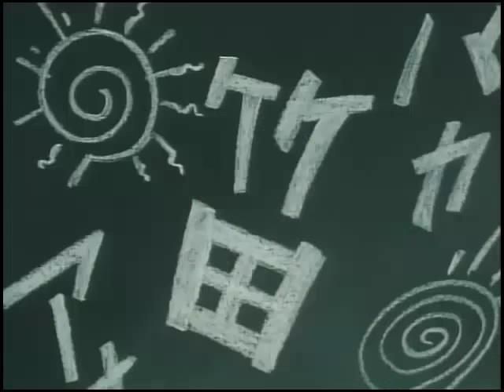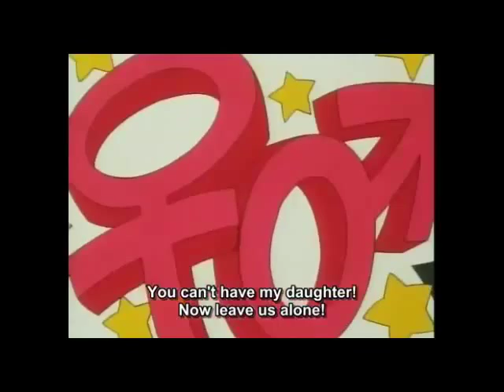行け!稲中卓球部 Ping-Pong Club [Eng subs] Ep 1-4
Description Ping-Pong Club (Japanese: 行け!稲中卓球部 Hepburn: Ike! Inachū Takkyū-bu?, lit. Go! Inahō Middle School Ping-Pong Club) is aJapanese manga by Minoru Furuya about the members of a middle school ping-pong club. In 1996, the manga won the Kodansha Manga Award for general manga.[1]
It was adapted as an anime television series in 1995. The anime series was released in the U.S. by Central Park Media. Some episodes were first released on VHS in 2001, but it was never fully released on VHS. Later that year it was released completely on DVD in individual volumes, with both an English dub and the original audio track with subtitles. In 2002 was also re-released as a box set.
Ping-Pong Club  ピンポンクラブのメンバーについて古谷実によってaJapanese漫画です。 1996年に、漫画は、一般的な漫画のために講談社漫画賞を受賞しました。[1]
これは、アニメシリーズは、セントラルパークメディアによって米国で発売された1995年にアニメのテレビシリーズとして適応されました。いくつかのエピソードは、最初2001年にVHSでリリースされたが、それは完全にVHSでリリースされていませんでした。その年の後半は、それは、英語吹き替えと字幕付きオリジナルのオーディオトラックの両方で、個々のボリュームでDVDに完全に解放されました。 2002年にもボックスセットとして再リリースされました。